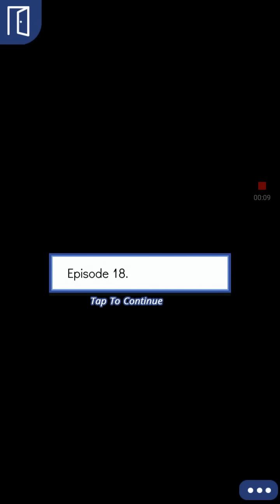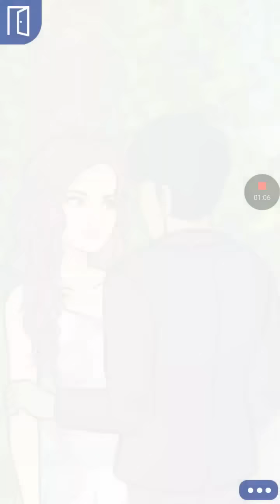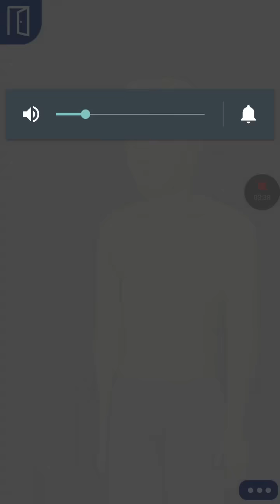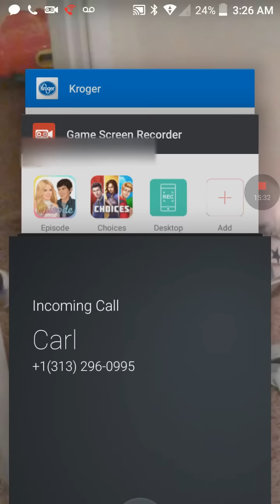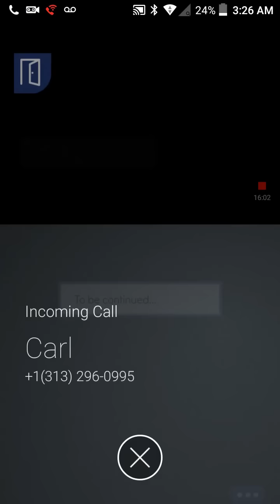Chain Reaction: Lost episode 18